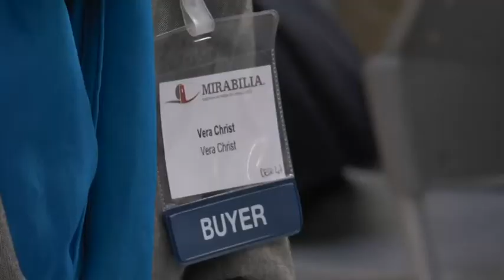Mirabilia a Expo' Dubai 2020 04-02-2020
Sbarca a Dubai ad Expò 2020 Rete Mirabilia, un progetto che, partito nel 2012 proprio dalla Spezia, ha come obiettivo quello di mettere in rete itinerari di tipo turistico e culturale accomunati da un sito unesco.